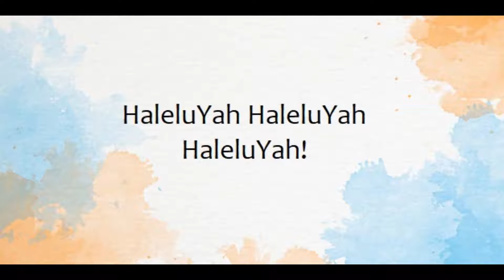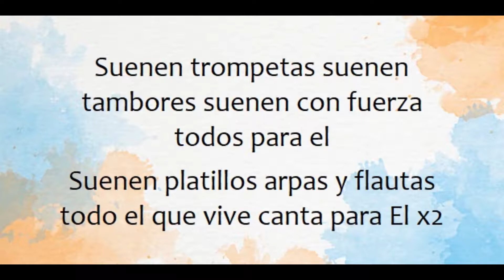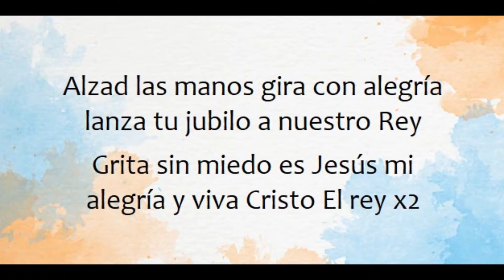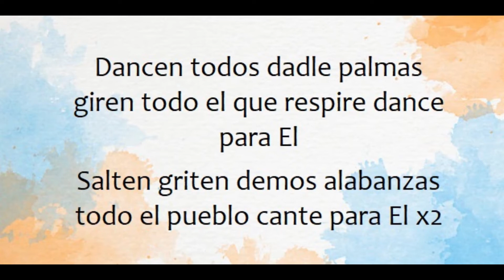Dancen todos- Renovados vol 6 Letra